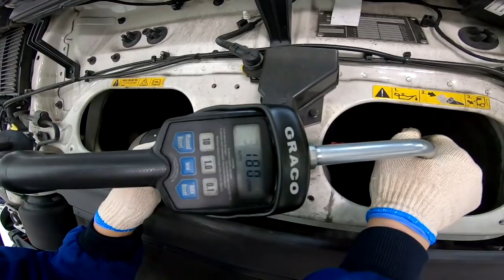Volvo Truck 서비스센터 이것 저것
볼보 센터에서 오랜만에 오일교환 및 A/S
차량을 운행하려면 중간중간 정검을 해야합니다.